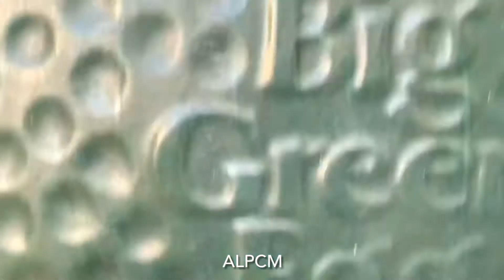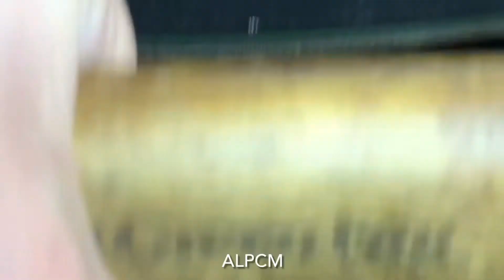Baby Back Ribs BGE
Baby Back Ribs